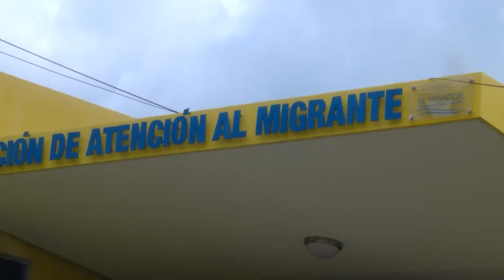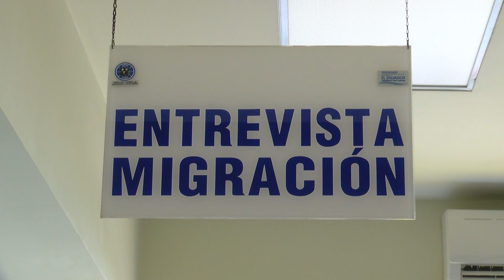Causas de la migración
La migración de salvadoreños se ha reducido, incluso El Salvador salió de la lista de los países con mayor número de migrantes, sin embargo, algunos continúan en busca del sueño americano.